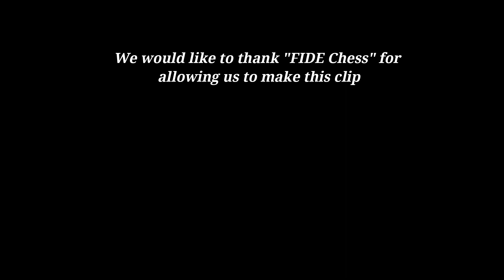Carlsen & Fedoseev Reacts as Karjakin-Duda Made A Quick Draw In The Finals of FIDE World Cup 2021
We would like to thank FIDE Chess for giving us permission to make this short clip.

Mentions -   @FIDE_chess @Chess24 @chess245 @themagnuscarlsen @GMHikaru @agadmator @GothamChess @BotezLive @eric-rosen @chess